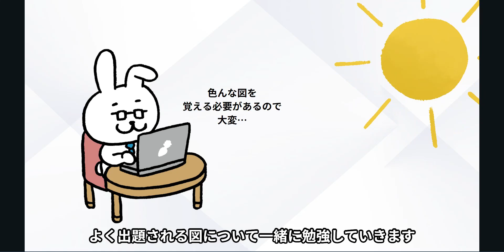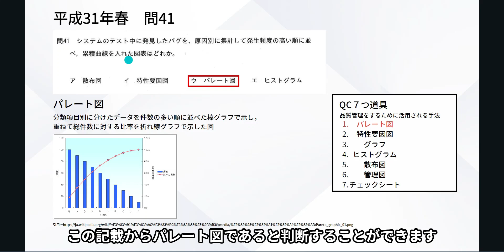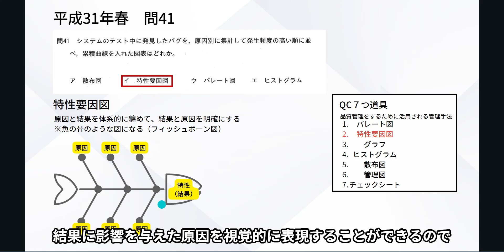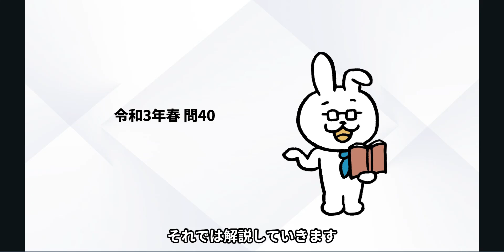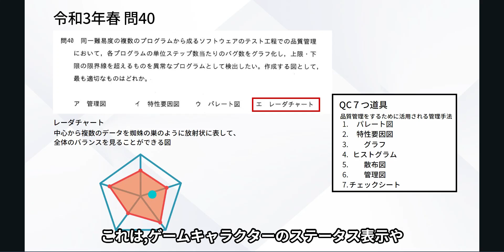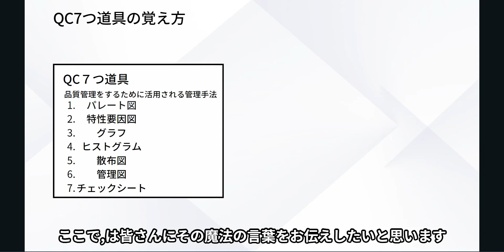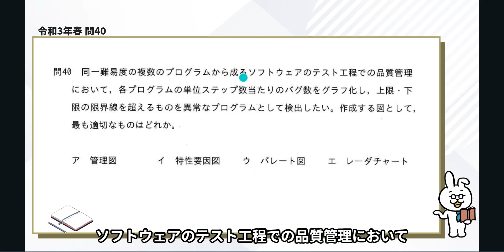#64【楽しいITパスポート】システム開発で出題される図